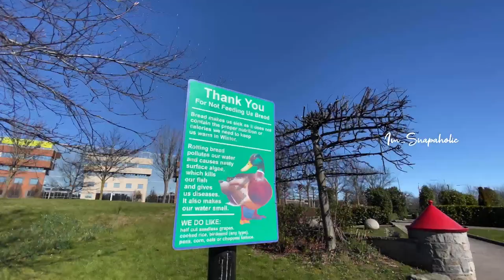A Walk in Sean Walsh Memorial Park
Hello Friends..

Today we are in Tallaght Dublin.
In this video ,we are going to Explore
Sean Walsh Memorial Park,
You can feel natural sounds ,rythm and ambience of the park
Through Walk with us  @Exploholic.

Sean Walsh Memorial Park is unique green
spot in Tallaght. The playground is the
perfect place for children to feed the ducks

Sean Walsh Memorial Park is situated in the heart of Tallaght on the N81 dual carriageway.
Ornamental
formal gardens lie side by side with attractive water features such as ponds, waterfalls and a sensory
garden. Extensive tree planting allows shaded areas for relaxation.

purposes such as criticism, comments, news
reporting, teaching, scholarship, and research. Fair
use is permitted by copyright statute that might

Song Title: Wanderer
Artist Name: SoulProdMusic
Composer: Oleg Fedak

and we will remove that instantly.